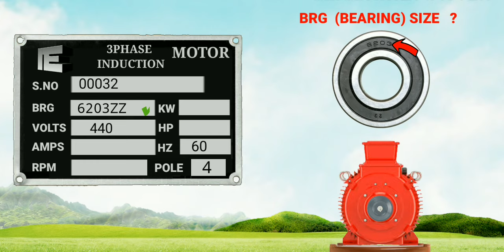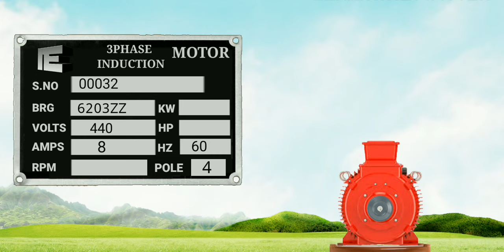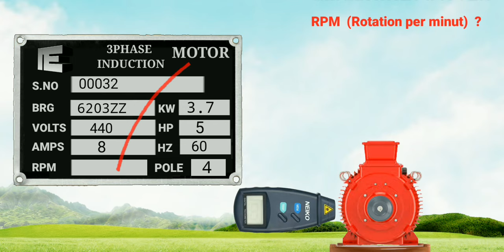calculation of motor rpm , hp , wattage , current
ismart electrical